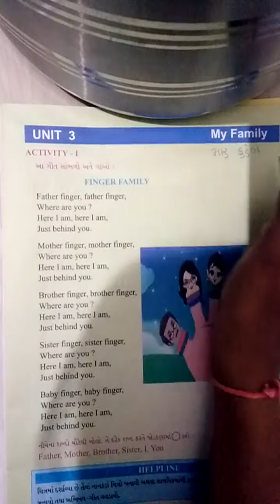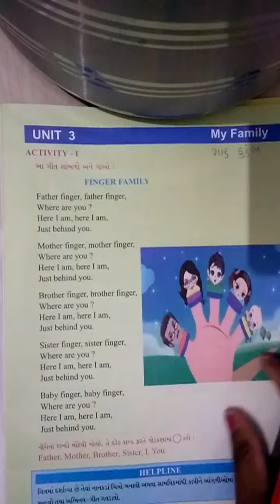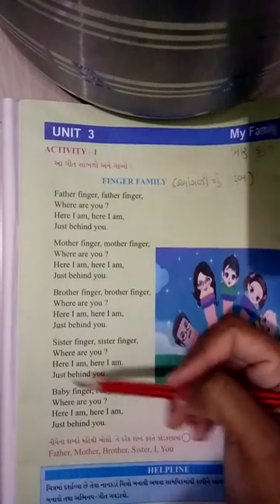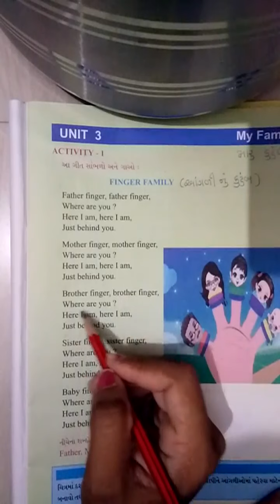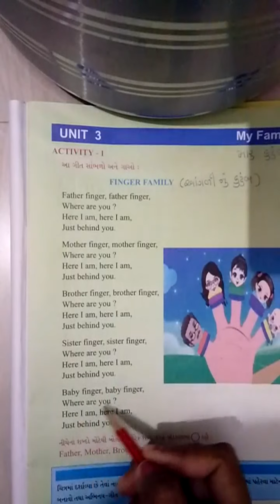VSJ Std 4 English Unit 3 Part 1